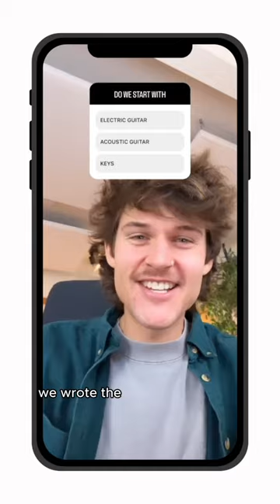Filming a music video in Antwerp with my subscribers!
Shoutout to everyone who came to Antwerp! Which country should I go to next?